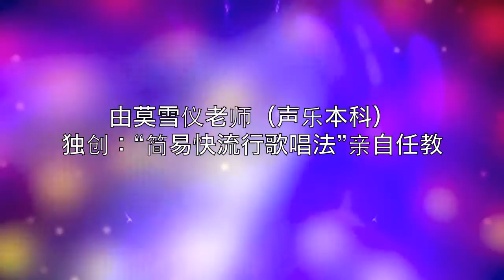恋人心 女生原调伴奏 简易快歌唱法